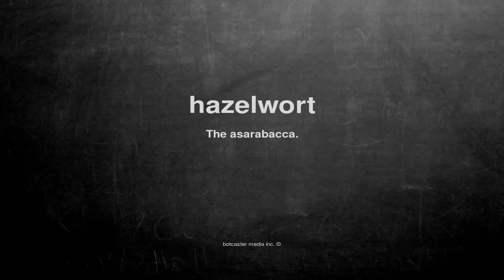What does hazelwort mean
What does hazelwort mean in English?